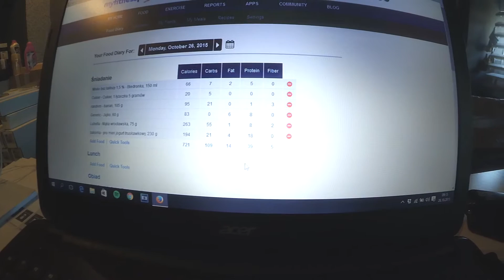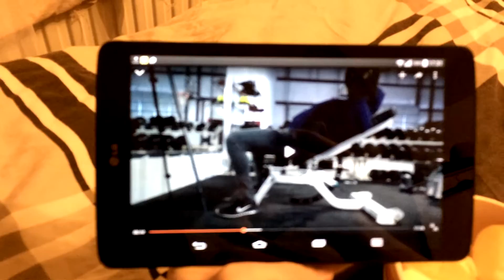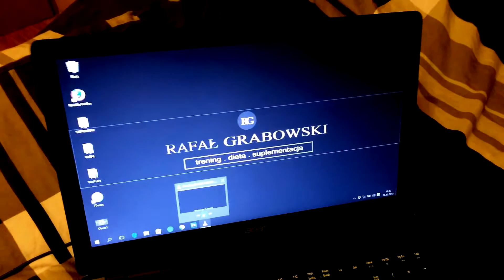Dzień jedzenia, Suplementacja, Push | 26.10.2015r